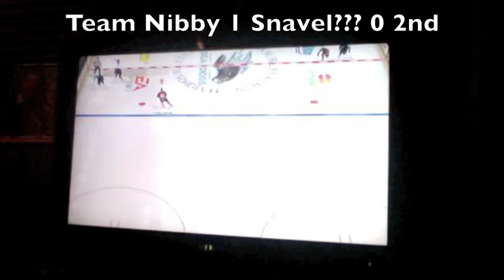NHL 12: Awesomeman92 vs. Viotyers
Me and Viotyers face off in the epic match to end all epic matches. Or something like that.